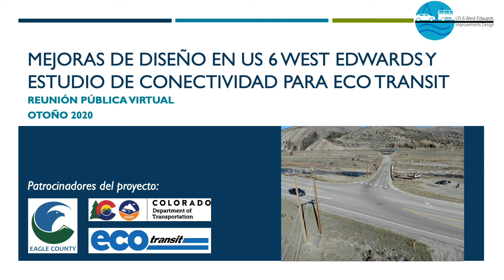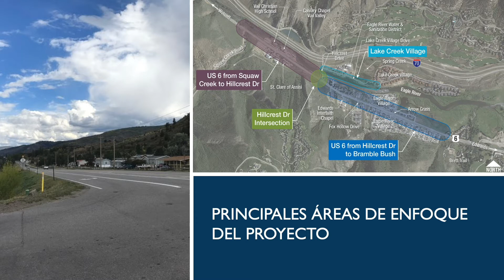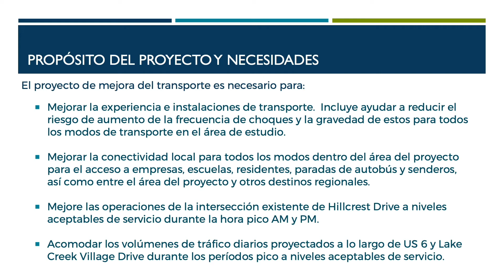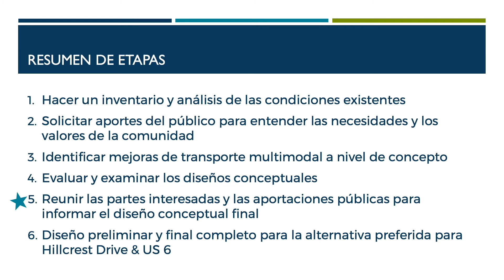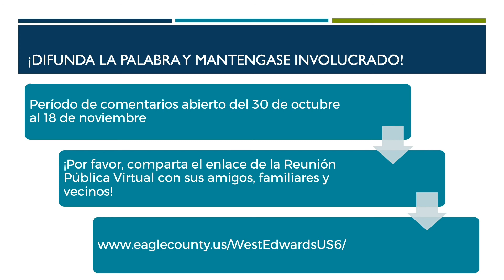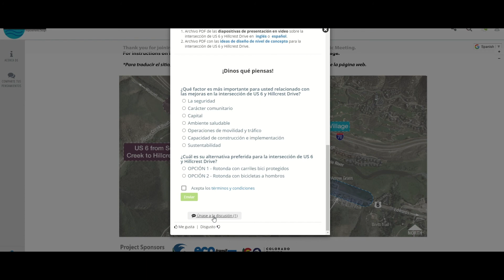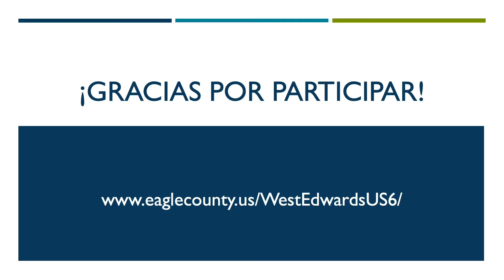West Edwards 2020 Oct Public Meeting WELCOME SPANISH Video